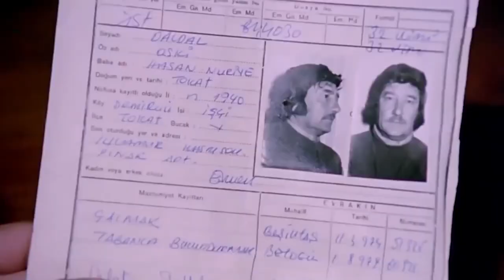Ve Herkes Yaşattığını Yaşayacak!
Akrep Yuvası Filmin Konusu:
Komiser Kemal (Cüneyt Arkın) mafyaya savaş açmış bir polistir. Yaptığı operasyonlarla ve basın açıklamasıyla öfkeye kapılan mafya ondan kurtulmaya karar verir. Başarısız girişimlerden sonra Büyükbaba 'ya başvururlar ondan da pek yardım göremeyen mafya liderleri henüz hapisten çıkan Kadir gali (Eşref Kolçak) teklifte bulurlar. başta teklifi reddeden kadırgalı mali imkansızlıklardan ötürü kabul eder. Kemal'i Gazeteci yavuklusu melike (Banu alkan) ile evlerinde oturup kaybolan ağabeyi ve annesi hakkında konuşurken dürbünlü silahlar omzundan yaralar. karşı inşaata gidip
kadırgalıyı biraz döven Kemal onu kelepçeleyip evine getirir. Duvardaki fotoğrafı gören kadırgalı karşısındaki polisin kardeşi olduğunu anlar.

Oyuncular:
Cüneyt Arkın, Banu Alkan,  Eşref Kolçak, Hayati Hamzaoğlu, Ayla Oranlı, Memduh Ün,  Hikmet Taşdemir, Kudret Karadağ,  Cihan Alp, Aydın Haberdar, Yusuf Sezer,  Adnan Mersinli,  Baki Tamer